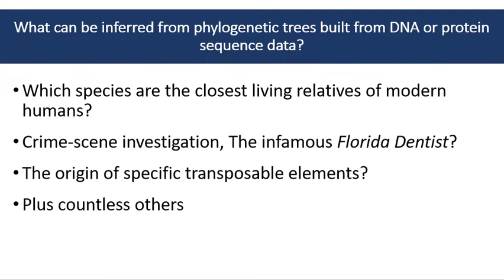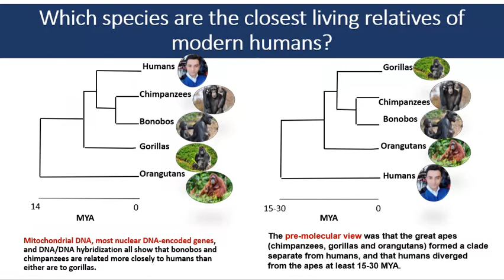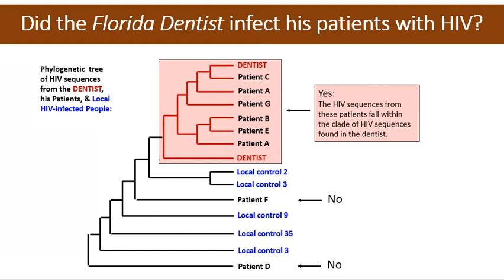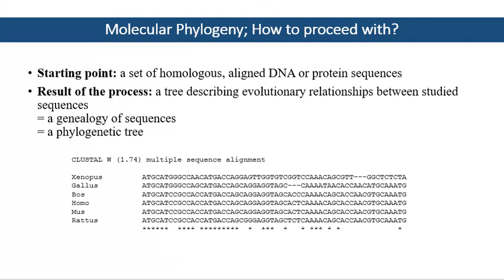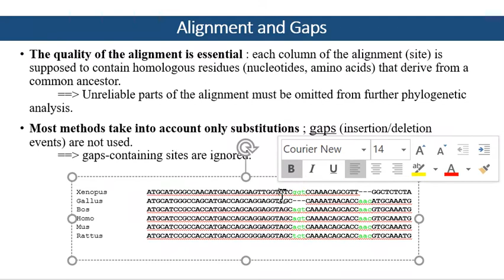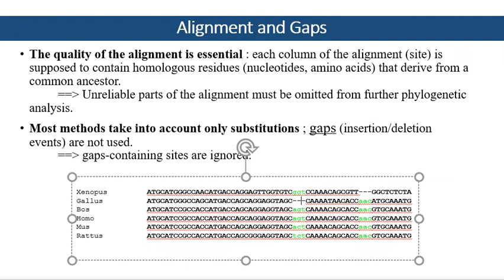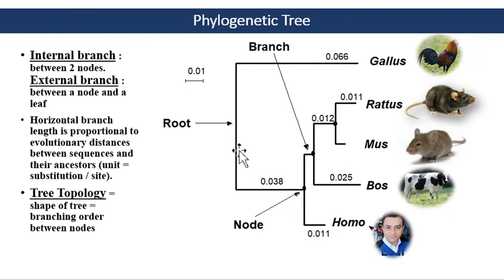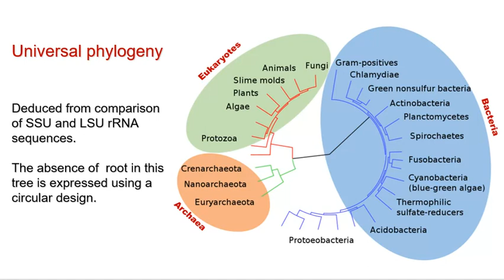Lecture 21-Molecular Phylogeny-2